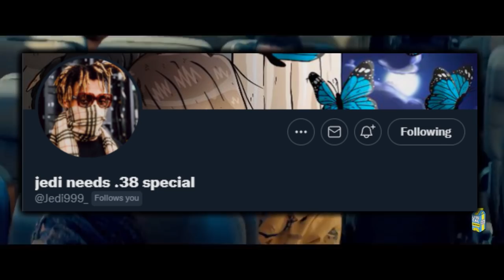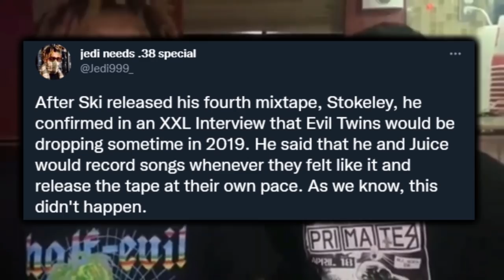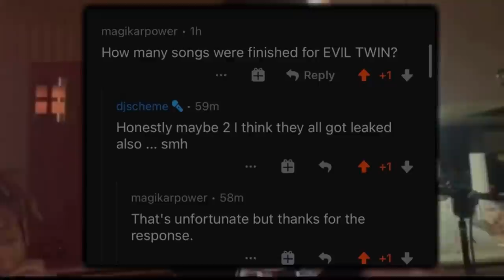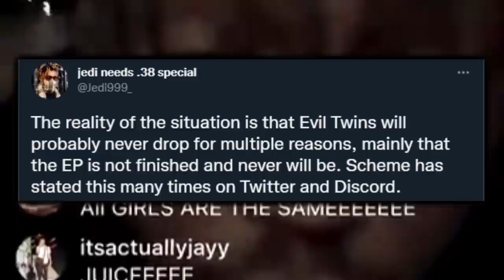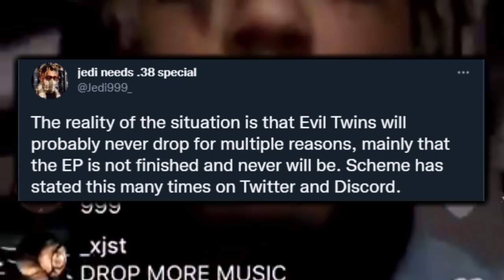The History of Juice WRLD & Ski Mask 'Evil Twins' (Evil Twins Collab Tape)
Evil Twins was suppose to be a collaboration project between Ski Mask & Juice WRLD. Throughout the video we dive into the tape & take a look at the history of the project & specific tracks like Rob & Scam.